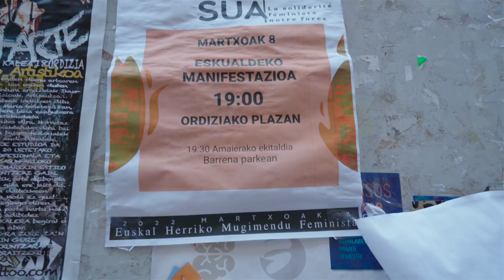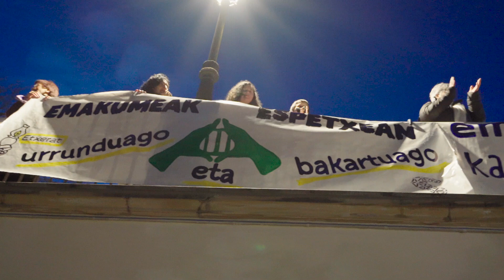Goierriko Mugimendu Feministaren manifestazioa, M8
Goierriko Mugimendu Feministak deituta, eskualde mailako Martxoaren 8ko manifestazioa egin da gaur iluntzean Ordiziako kaleetan barrena. 2022 martxoa.